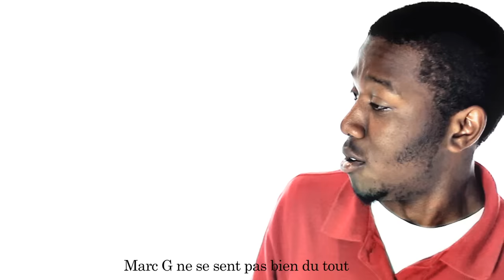MARC G MENARD "POUM PALE" OFFICIAL VIDEO 2013 - Musique Evangélique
Video Produced by : Big's Production & Caro ProMusic
Directed & Edited by : Chris Dexter & Great Music Films